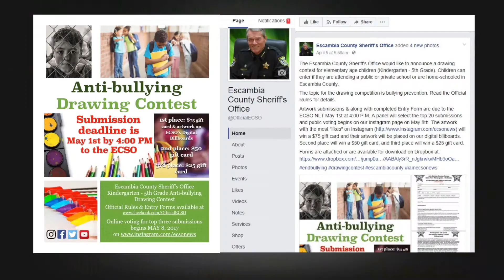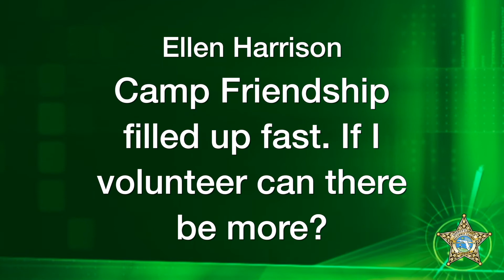ECSO News Episode 32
The Escambia County Sheriff's Office began producing a bi-weekly tv news program called ECSO News in July 2016

The show covers news & events, behind-the-scenes, Missing Persons, Wanted Fugitives, and wraps-up with Ask the Sheriff. Sheriff David Morgan answers questions sent in via social media, email, or video from the community. Do you have a question for Sheriff Morgan?